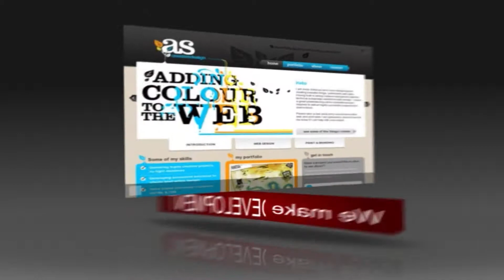Net Ads Online Marketing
An effective online Marketing campaign requires a clear definition of goals, comprehensive planning,
and expert execution, hence the need for strategic web consulting. A vital part in the integration of
a Marketing plan, strategic web consulting is the combination of a full set of skills, knowledge, time,
resources,technology, and information.

Our company will provide, strategic plans including marketing and technical recommendations.

Provide technological expertise to your company, focuses on mapping a strategy to achieve your online
goals. These methodologies involve defining features, thorough testing, optimizing with professional
documentation of the project.

Our team on the online marketing will able to help you engineer your online project and make you move
forward on the internet.